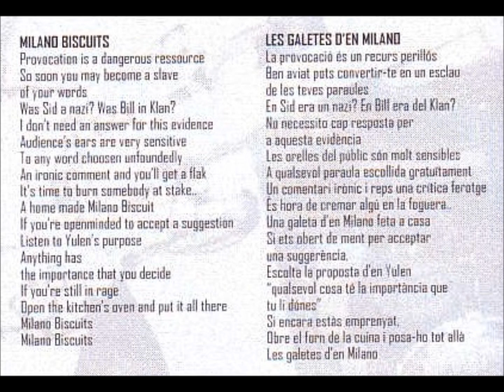overthrow milano biscuits